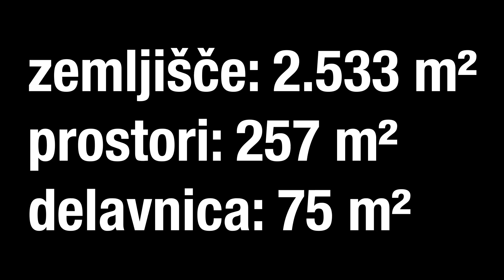Hiša in delavnica pri Tolstem vrhu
Prodajamo hišo z delavnico. Nahaja se pri Tolstem vrhu v Dolenjem Suhadolu.